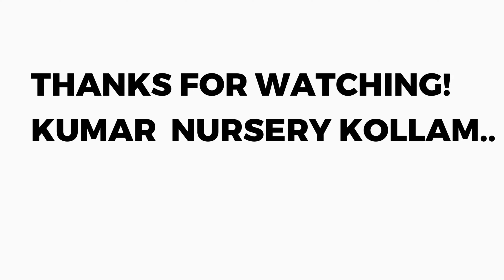ചിലവ് കുറഞ്ഞ പെട്ടെന്ന് നശിക്കാത്ത പൂച്ചെടികൾ കണ്ടാലോ??low maintanace floweringplants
ഇന്ന്കൊണ്ടുവന്ന oru l lorry chedikalഷ്ടമാണോtren flowers സുഹൃത്തേ???rose
More than 5000+Answers ros#trending under one
for your questions!!!youtube
This is a Rosecare video
World Environment Day is celebrated annually on 5 June and is the United Nations' principal vehicle for encouraging awareness and action for the protection of the environment